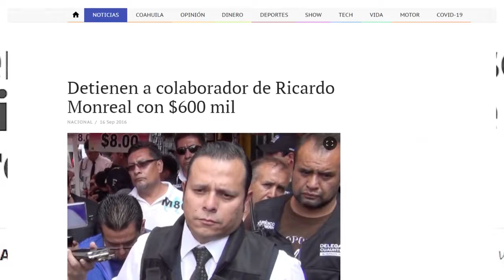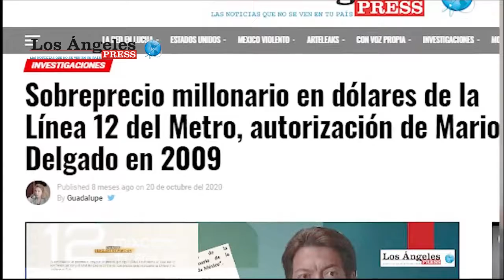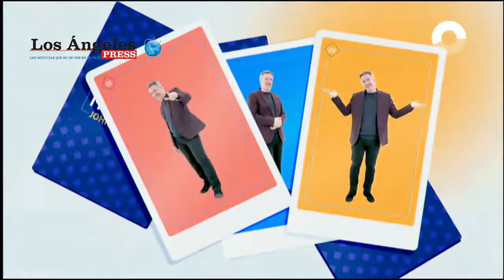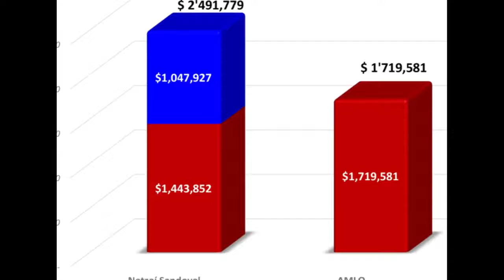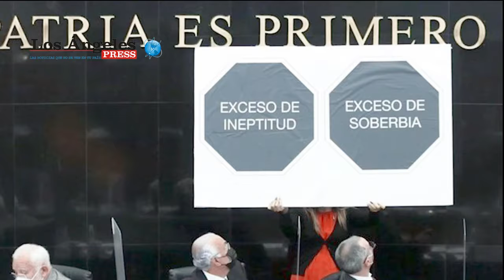¿Por qué se dio el DESCALABRO ELECTORAL de MORENA en la CDMX?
No creemos en que la zona poniente de la Ciudad de México haya amanecido conservadora la mañana del 6 de junio de 2021. Tampoco que la guerra sucia le haya visto "cara de tontos" a los habitantes de tantas delegaciones. Para nosotros el principal culpable de las derrotas de Morena en la Ciudad de México fue Morena. pero la última opinión es por supuesto la suya, le agradecemos mucho compartirla.